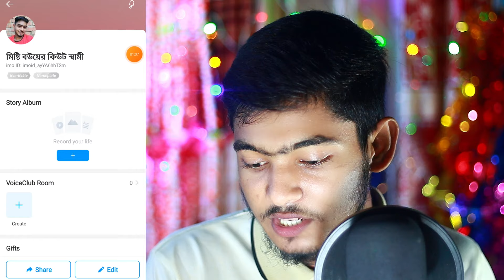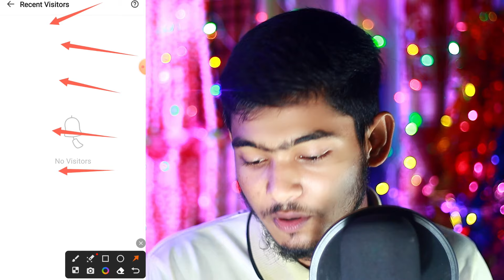ইমুতে কে কে আপনার প্রোফাইল দেখছে?How To Check IMO Profile Visitors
আসসালামু আলাইকুম বন্ধুরা আজকের এই ভিডিওতে আপনাদেরকে দেখানো হয়েছে ইমুতে কে কে আপনার প্রোফাইল লুকিয়ে লুকিয়ে চেক করতেছেন বা দেখতেছে তো তাদেরকে আপনি দেখবেন কিভাবে আপনার ইমো থেকে।

তো এই ভিডিওটি সম্পূর্ণ দেখুন আর ভিডিওটি ভালো লেগে থাকলে অবশ্যই আমাদের ভিডিওতে লাইক করবেন কমেন্ট করে জানাবেন ভিডিওটি কেমন হয়েছে।